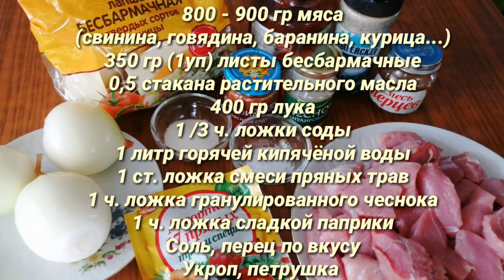Вариации на тему БЕШБАРМАКА. Вкусно и просто. BESHBARMAK. Variations on the topic.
Предлагаю вашему вниманию рецепт приготовления мяса с бешбармачными листами в упрощённом варианте. Получилось очень вкусно и просто: тесто пропиталось мясным соусом и специями, мясо мягкое и нежное, готовится всё в одном сотейнике. В видеорецепте не указала каличество томатной пасты, оно есть в рецепте под видео.

Рецепт :

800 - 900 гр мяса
(свинина, говядина, баранина, курица)
350 гр (1уп) листы бесбармачные
0,5 стакана растительного масла
400 гр лука
2 - 3 ст. ложки томатной пасты
1 /3 ч. ложки соды
1 литр горячей кипячёной воды
1 ст. ложка смеси пряных трав
1 ч. ложка гранулированного чеснока
1 ч. ложка сладкой паприки
Соль, перец по вкусу
Укроп, петрушка

I bring to your attention a recipe for cooking meat with beshbarmachnye sheets in a simplified version. It turned out very tasty and simple: the dough was soaked with meat sauce and spices, the meat is soft and tender, everything is prepared in one stewpan.

Recipe:

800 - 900 grams of meat

(pork, beef, lamb, chicken)

350 gr (1up) sheets beskarmakny

0.5 cups vegetable oil

400 grams of onions

1/3 tsp of soda

1 liter of hot boiled water

1 tbsp. spoon of a mixture of spicy herbs

1 tsp granulated garlic

1 tsp sweet paprika

Dill, parsley

Don't forget the bell in order not to miss the next video.

        And I wish you good luck in your business, good mood and, of course, enjoy your meal!

                     Sincerely, Ludmila.